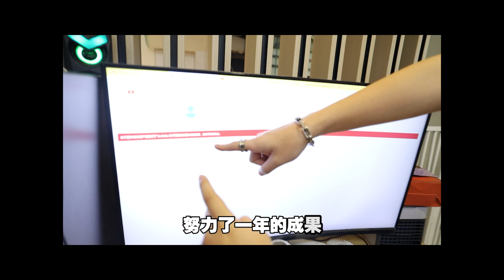我的Youtube頻道被永久封號了，是否該繼續拍影片呢？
各位我的頻道被無預警封號了
我也努力去申訴地要求拿回我的頻道
到最後得到的都是AI的答复
讓我非常的難過心寒
未來我會在這裡繼續我的創作
請大家多多支持和包含